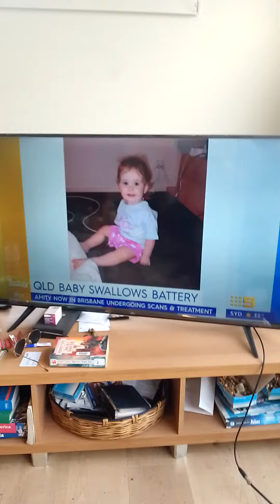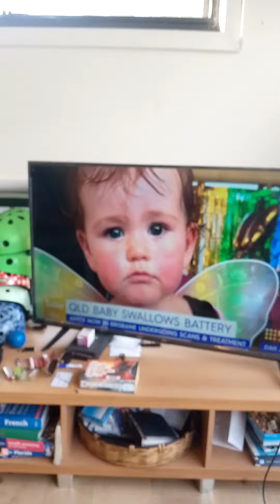train racer XXL bommiepaydayreport2